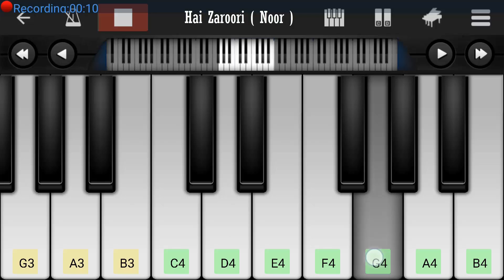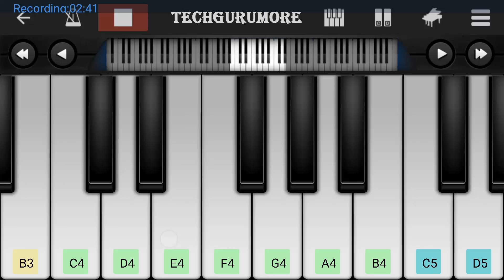Hai Zaroori Noor Piano Tutorial | Piano Notes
Presenting Hai Zaroori Noor Piano Tutorial or Hai Zaroori Piano cover from Noor movie by Techgurumore. Play Piano Tutorial of bollywood new song "Hai Zaroori" sung by "Prakriti Kakar" from Noor movie song starring Song starring Sonakshi Sinha with music given by Amaal Mallik.

Play Hai Zaroori Noor Piano Tutorial in any of your mobile or Piano Keyboard easily after the learning from this video. Watch and learn simple to difficult level by controlling speed of this tutorial in YouTube player setting at bottom corner side. If you want to play piano in your mobile, we recommend "perfect piano" mobile app is best for mobile. you can download it from any apps store.

Song: Hai Zaroori
Singer: Prakriti Kakar